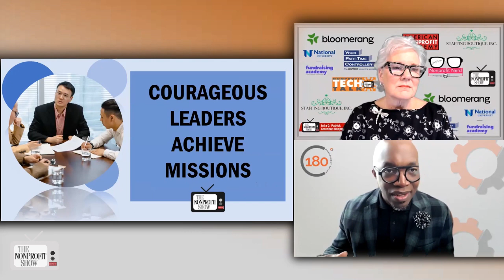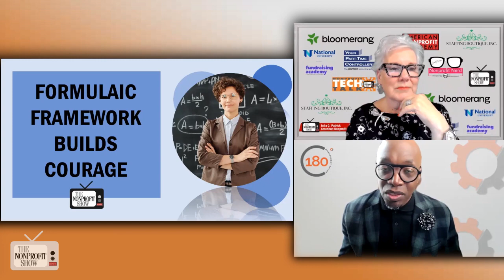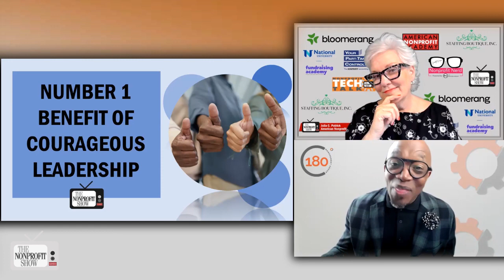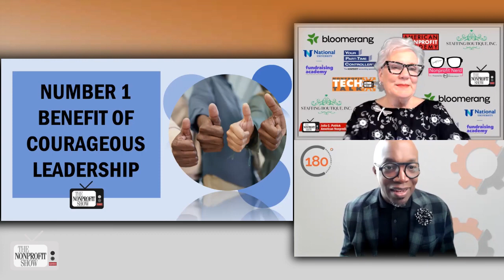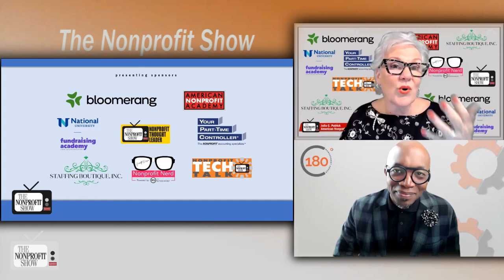Developing Courageous Nonprofit Leaders (The contagion effect!)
An inspiring talk about leadership in the nonprofit sector, diverse role models in leadership, overcoming leadership fear, and the leadership contagion effect.  Anthony A. Dicks Jr., a senior leadership consultant at 180 Management Group, shares insights, defining courageous leadership as the ability to inspire others to aspire to do and be greater than themselves, emphasizing the importance of community, curiosity, competence, and confidence in achieving this goal.

As Anthony eloquently puts it, "The number one benefit of courageous leadership is that it's contagious." Indeed, he emphasizes that when one sees someone else leading with courage and doing so effectively, it has the power to bring out the same quality in others within the organization. This contagion effect, where courageous leadership becomes a shared trait, can have a transformative impact on the entire organization.

Anthony also touches on the challenges individuals face, such as feelings of inadequacy and imposter syndrome. He stresses that having diverse role models who have successfully overcome such challenges is crucial for inspiring future leaders. As he aptly states, "If I've seen you do it, then I know it can be done." Recognizing and celebrating leaders from various backgrounds and experiences can help individuals, especially those from underrepresented groups, believe in their own potential.

Throughout the conversation, the impact of fear in leadership is discussed, especially in the context of recent global challenges. Anthony highlights how fear has been prevalent in these times, affecting decision-making and actions. However, he counters this by underlining the significance of cultivating courageous leadership. He suggests that by promoting and celebrating courageous leaders who are willing to take risks, organizations can foster a culture where fear takes a backseat to courage and resilience.

Watch and enjoy learning how courageous leadership is not a solitary endeavor but rather a quality that can spread within your nonprofit, ultimately helping it navigate challenges and inspire positive change.